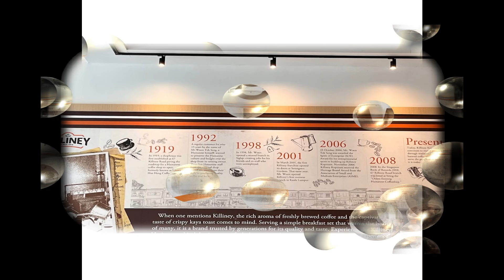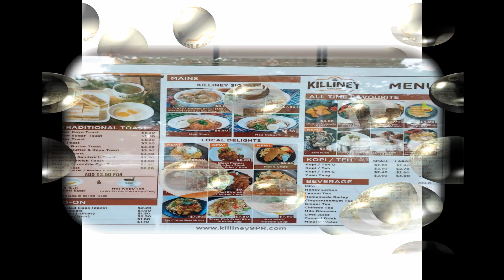9 12 2024 Jack, Jason Leong , Jason Goh & Lee Candy & Wan Ting at the 9 Penang rd Killiney Kopitian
9 penang rd Killiney Kopitian